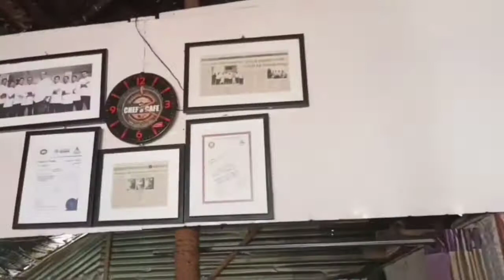Thiriparappu Water falls and Boating. ത്രിപരപ്പ് വെള്ളച്ചാട്ടവും, ബോട്ടിങ്ങും..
Thriparappu water falls
Tamilnadu...
Trivandrum to Kaliyikkavila to Kaliyal...
Boating
ത്രിപരപ്പ് വെള്ളച്ചാട്ടം
ബോട്ടിങ്
തമിഴ്നാട്
തിരുവനന്തപുരം to കളിയിക്കാവിള to കളിയൽ
ansha360vlog
malayalam
pls support